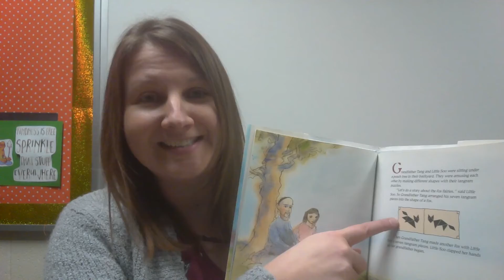WRAD Recommendation: Grandfather Tang's Story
This District 54 math instructional coach recommends Grandfather Tang's Story by Ann Tompert for World Read Aloud Day. Create and solve your own puzzle while enjoying the stories between a grandfather and granddaughter. Join us in celebrating reading and literacy!